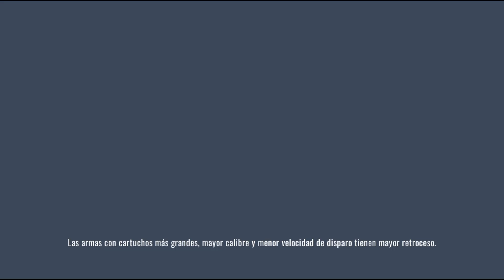Blood Strike Gameplay | XErCK OMgX